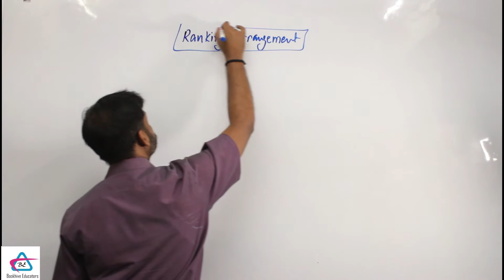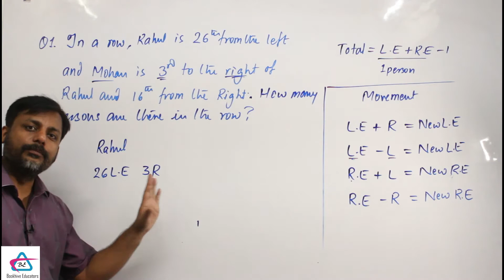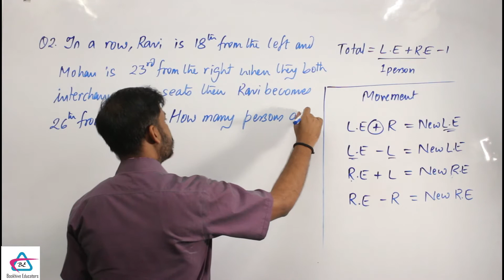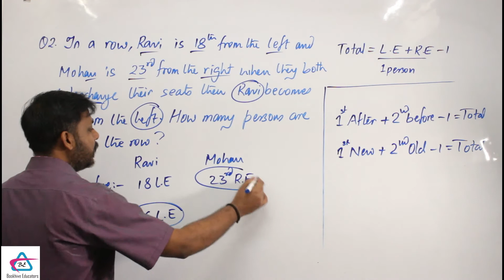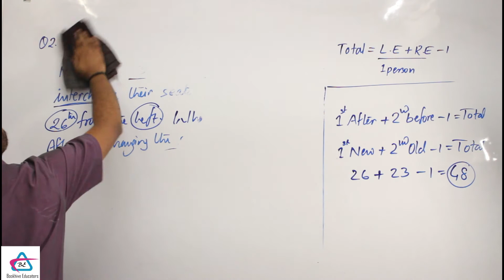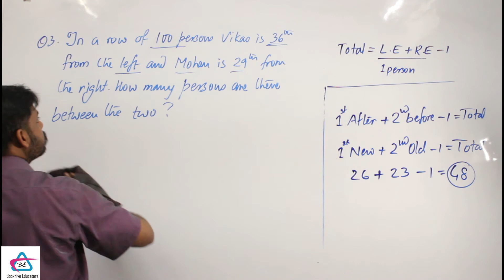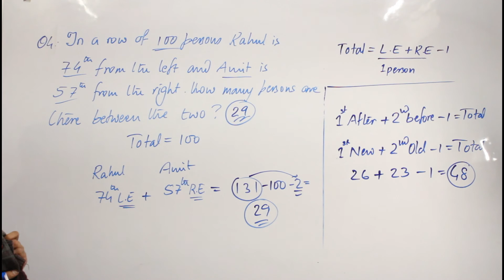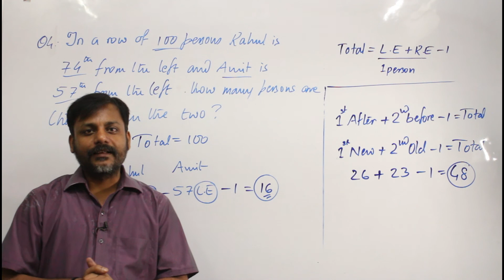RANKING & ARRANGEMENTS || SSC, DELHI POLICE CONSTABLE 2020 || By Anukool Sir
This video contains all the basic concepts and tricks involved in solving questions related to ranking and arrangement. This video is highly useful for those who are appearing for any of the government examination.